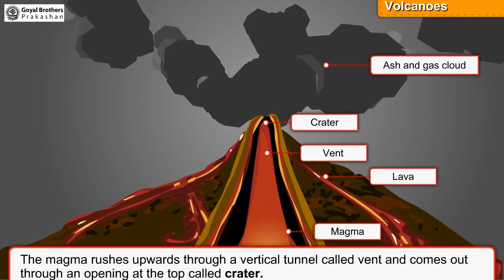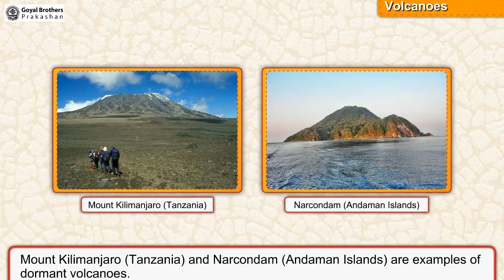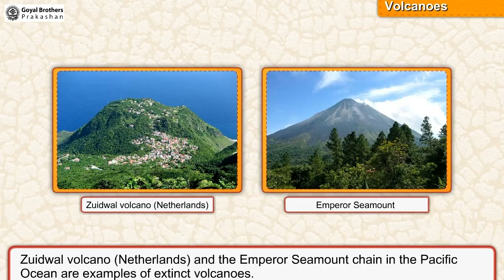What are Volcanoes? | Class 5 | Illustrative Series | Goyal Brothers Prakashan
Topic - What are Volcanoes? | Class 5 | Illustrative Series)

Join our online class for Illustrative Series Class - 5

Class: 5th
Series Name: Illustrative Series

About Series:
Illustrative Series
Illustrative Series: Where Every Page Unveils a New World of Possibilities
For Class 1st to 5th
[As Per NEP 2020 & NCF 2023]

Features
1. Chapters aligned as per NCF 2023 goals.
2. Chapters designed as per Panchpadi learning steps.
3. Include activities based on Pramanas, Panchkoshas, and NEP 2020.

Bonus:
Online Resource
[Online Interactive Exercises, Animated Videos/Lectures and Worksheets] ebook & QR-based video explanation available on our merit box app.

Find out more on Merit Box App

(link)
Illustrative Series For Class 1-5